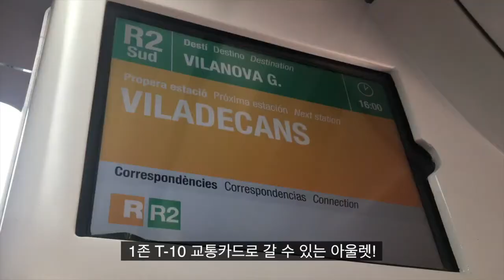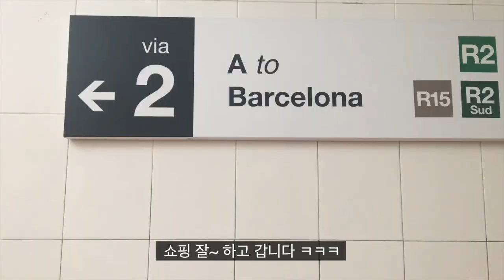[BABATV_바르셀로나] 더스타일아울렛! The style oulet in BCN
더보기!

바르셀로나에 생긴지 얼마 안 된 아울렛이 있어서 다녀왔슘당.
라로까빌리지랑은 또 다른 느낌이었어요!

제일 좋았던건 비싼 아울렛 전용버스를 타지 않고, 1존 T-10교통카드로 다녀올 수 있었단거!

사람들도 없어서 엄청 편하게 구경하고 왔어요, 뭐 명품같은건 없지만
나이키, 아디다스, 컨버스, 캠퍼 매장이 진짜 크고 종류도 많았구요,
그리고! 비알레띠 매장에 반하고 왔습니다ㅏㅏㅏㅏ

참고하세용